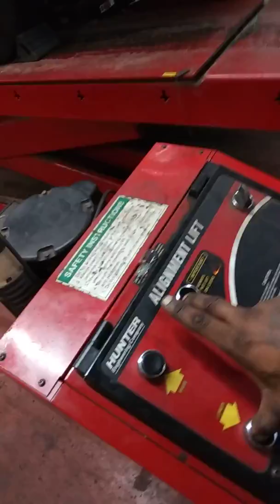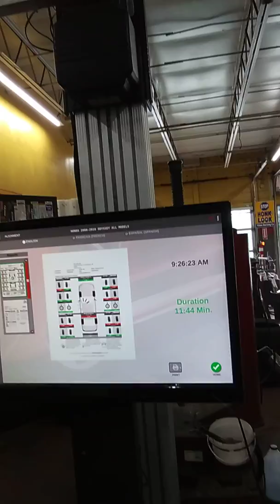Honda van alignment in 10 minutes